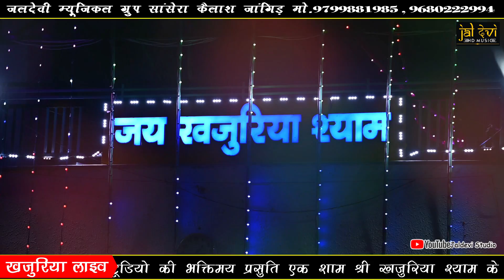भक्ता को रखवालो बाबो खजुरिये बिराजे Bajarng Das खजुरिया श्याम के भजन D.J Remix !! Jaldevi Hd Music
भक्ता को रखवालो बाबो खजुरिये बिराजे
खजुरिया श्याम के भजन !! वाला का ढावा पे खजुरिया बावजी !! गोवर्धन जाट !! D.J Remix ! Jaldevi Hd Music
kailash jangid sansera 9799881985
🙏🙏 hello 🙏🙏
laughing joke comedy of DJs with newcomers from Rajasthan's loved ones Nirguni Bhajans playing on DJs joined us to enjoy them all.

🙏🙏 thanks 🙏🙏
Kailash Chandra Suthar Sansera
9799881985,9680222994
Audio Videos ke liye sampark kare

In this video we’ll walk you through:
Bhajan Bheruji

jaldevi studio
jaldevi studio live
jaldevi live

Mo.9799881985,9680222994